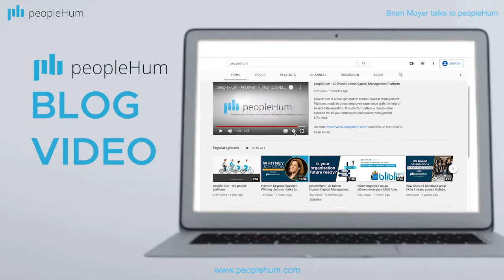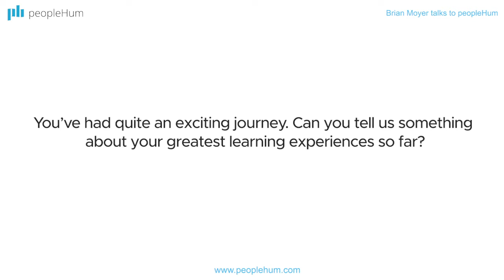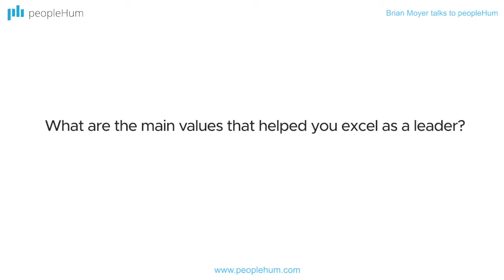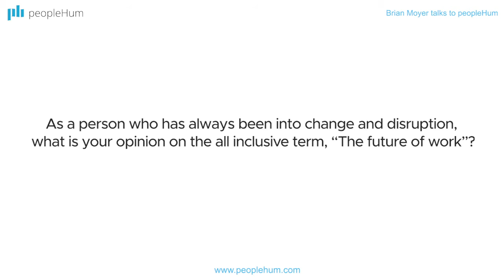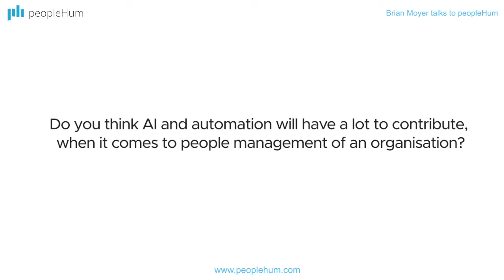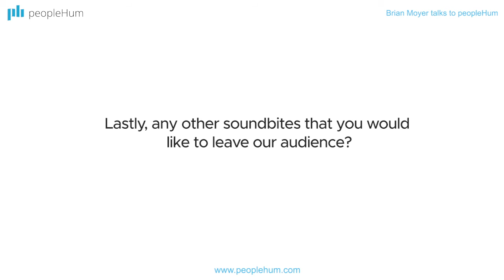Reskilling the workforce of the future | Brian Moyer | peopleHum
Brian Moyer talks to Anushka Rajesh about how the future is here and the importance of reskilling the workforce of the future. Watch the entire episode to know more.